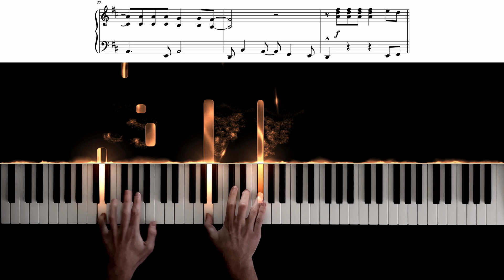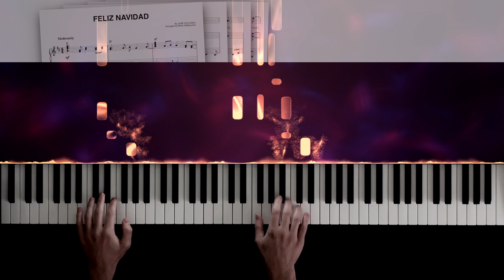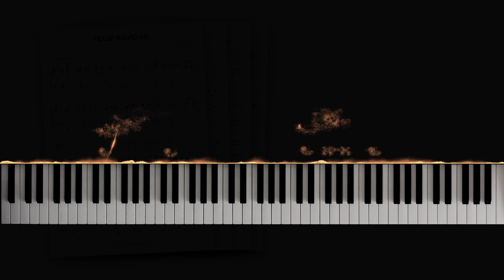Feliz Navidad - Piano Cover + Sheet Music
Hope you enjoy my piano version of "Feliz Navidad"! 🎄⭐️

With this piano tutorial & sheet music, you can play "Feliz Navidad" by José Feliciano on piano!

It's an accurate, carefully created piano arrangement of the famous Christmas song.

"Feliz Navidad" was written and recorded in 1970 by Puerto Rican singer-songwriter José Feliciano.
With its charming mix of English and Spanish lyrics (including the traditional Spanish Christmas greeting "Feliz Navidad, próspero año y felicidad"), the song became a worldwide hit, and one of the most popular Christmas songs!

0:00 Intro
0:15 Verse
0:42 Chorus
1:11 Verse
1:38 Chorus
2:07 Outro

MY SETUP:

Camera: iPhone 12
Visual effects: SeeMusic
Video editing: DaVinci Resolve